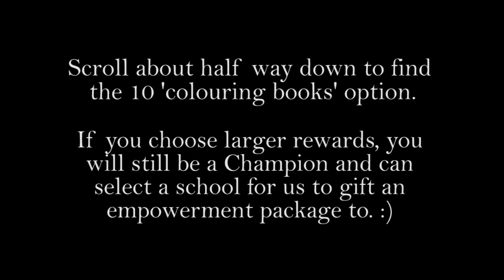Christmas Mission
We are on a mission to help people everywhere build self-confidence and self-esteem and we're starting with our children's schools.  We're looking for champions to help us with this mission.